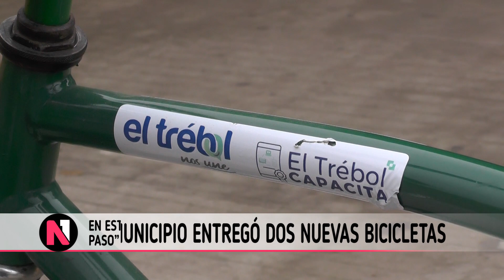ENTREGA DE BICILETAS MUNICIPIO